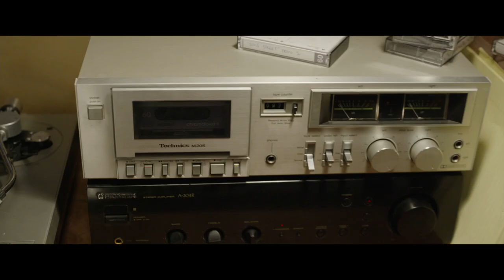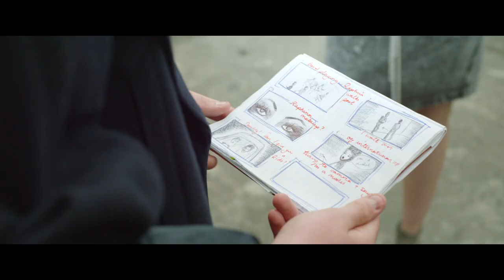Sing Street - Extended Preview (2016) - Ferdia Walsh-Peelo Movie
Starring: Ferdia Walsh-Peelo, Aidan Gillen and Maria Doyle Kennedy

A group of college baseball players navigate their way through the freedoms and responsibilities of unsupervised adulthood.